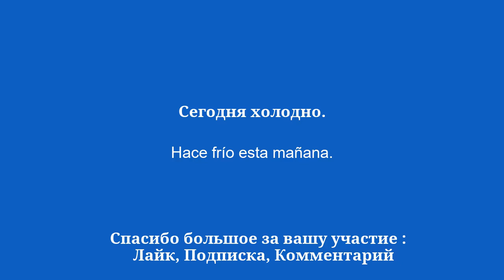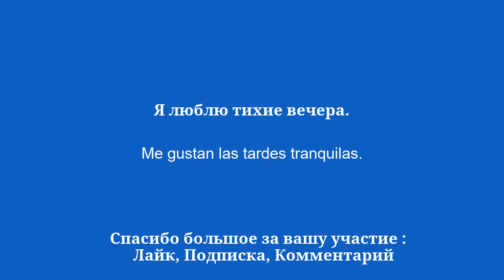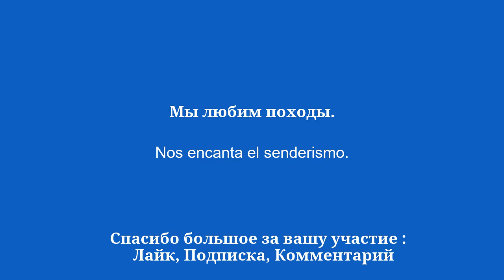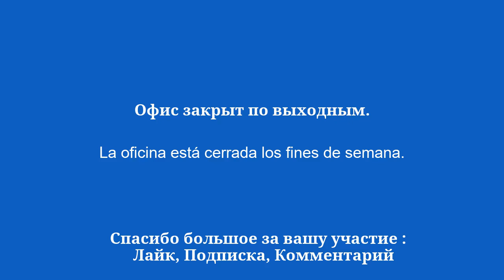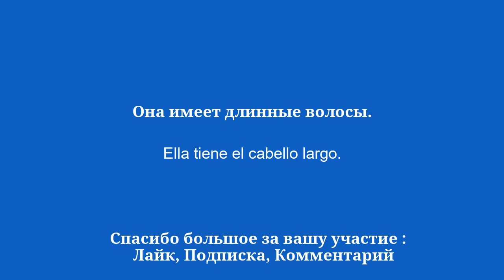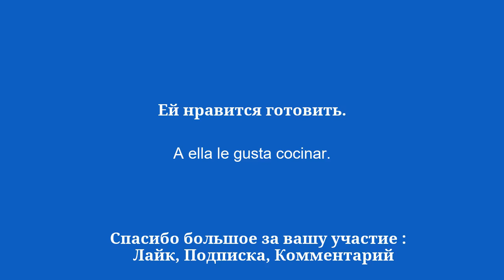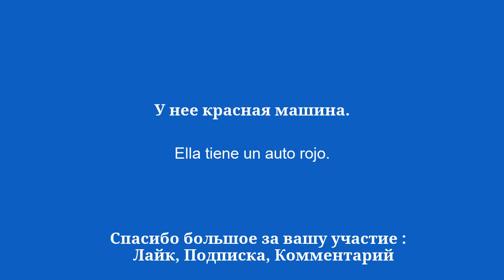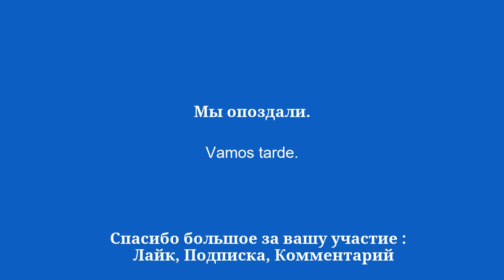15 минут на изучение основ разговорного испанского - 2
Изучайте испанский В этом видео вы изучите основы разговорной речи. Независимо от того, являетесь ли вы новичком или просто хотите улучшить свой язык, вы откроете для себя самые распространенные фразы и выражения, чтобы вас поняли. Мы покажем вам, как приветствовать кого-то, представиться, спросить, как у вас дела, и ответить на этот вопрос. Мы также дадим вам несколько советов, как улучшить ваше произношение и понимание языка. Итак, если вы готовы учить испанский в веселой и интерактивной форме, обязательно досмотрите это видео до конца. Существует множество доступных видео для изучения испанского языка.